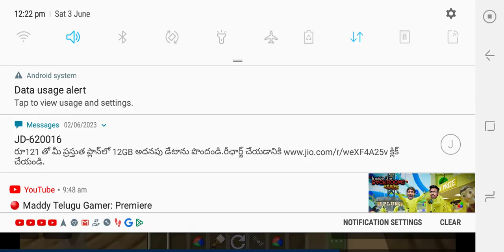sarvival sires part 4